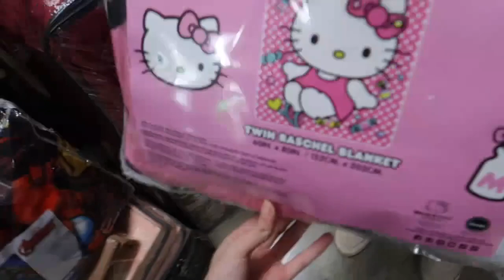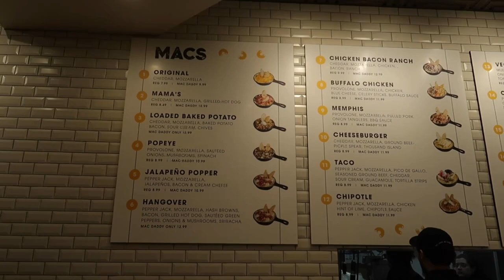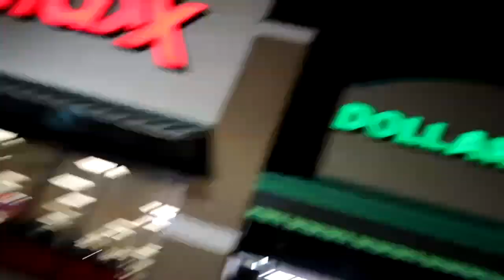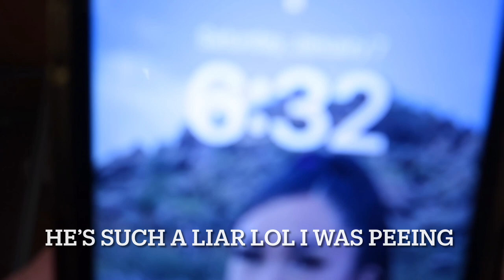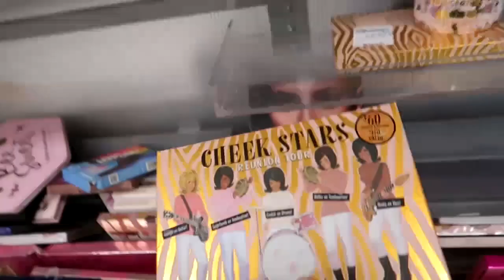SHOP WITH ME VLOG • TJMAXX • Marshall’s • Target • Flea Market • Hello Kitty + MINI HAUL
In todays video I took y’all shopping with me and found so many cute things! I’ve been into hello kitty lately so I was on the hunt for anything hello kitty related! Thank you guys for the support ♡